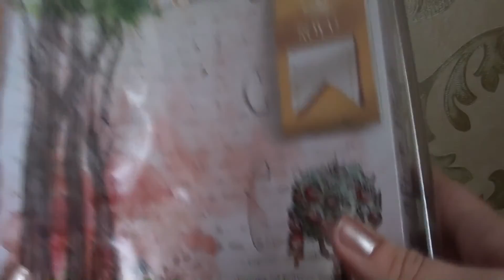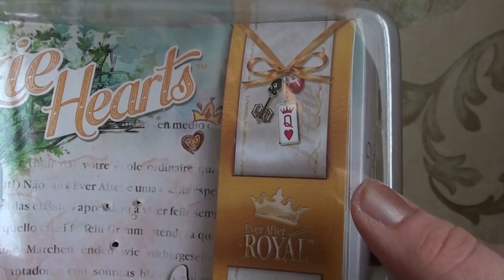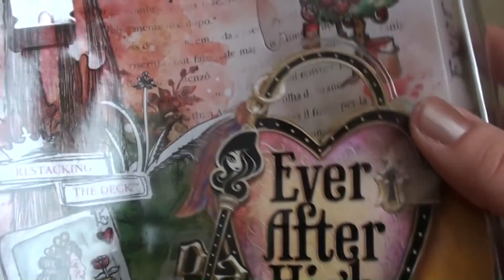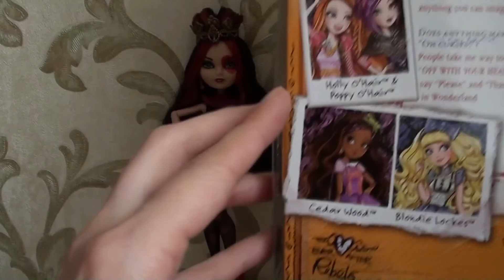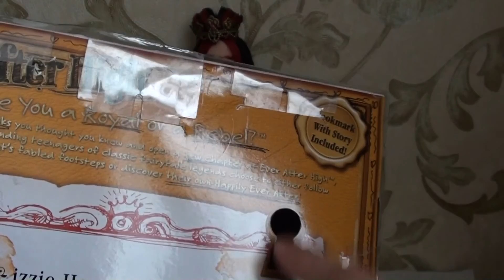Lizzie Hearts Ever After High Обзор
Обзор базовой куклы Ever After High - Lizzie Hearts (Лиззи Хартс), дочери Червовой Королевы из "Алиса в стране чудес" Льюиса Кэролла.